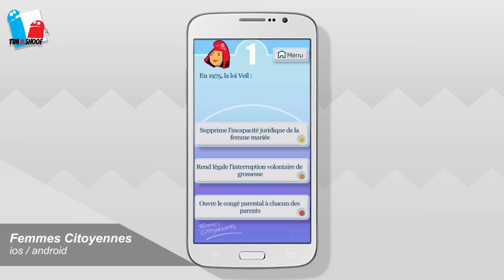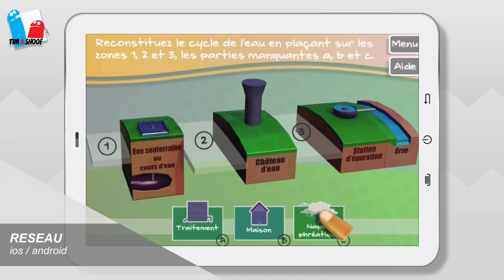Tim&Snoof | Démo Jeux 2016-17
Cette vidéo présente l'expertise de Tim&Snoof dans la création de jeux sur les supports numériques.
HTML5, iOS, Android, Pc, Mac